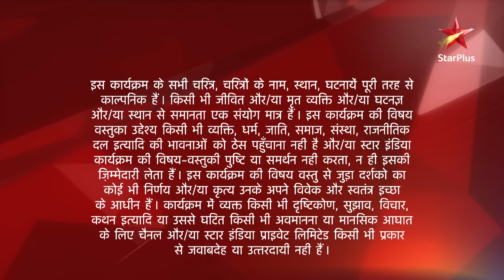Saraswatichandra | Season 1 | Episode 414 | Saraswati ko nahi hai Kumud pasand!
Episode 414